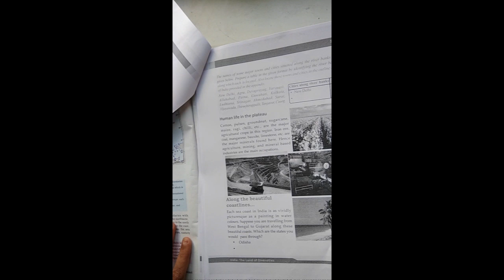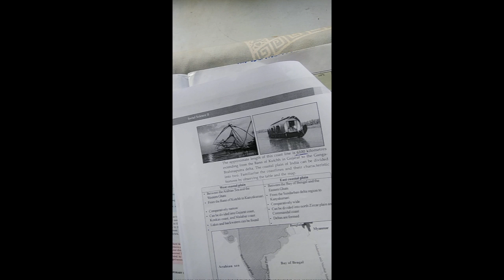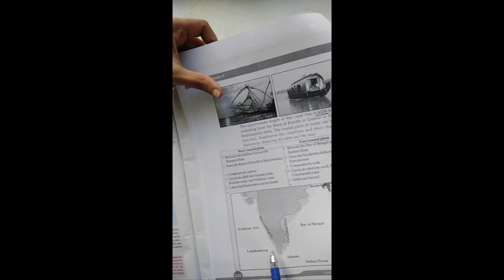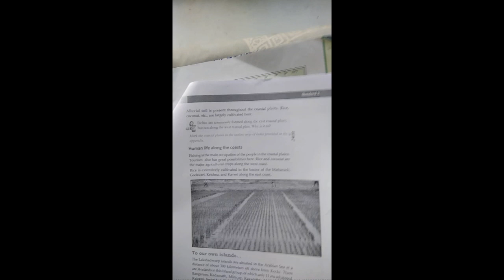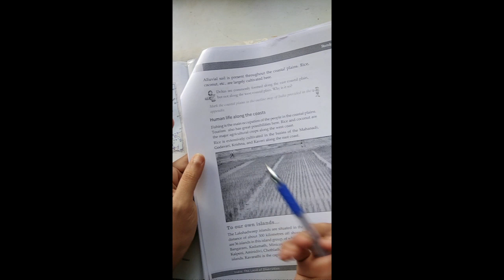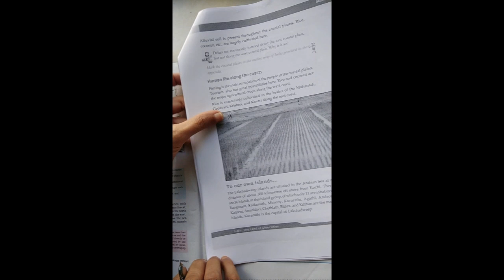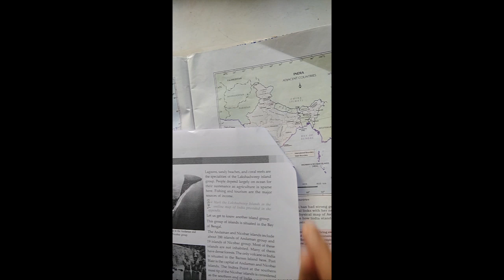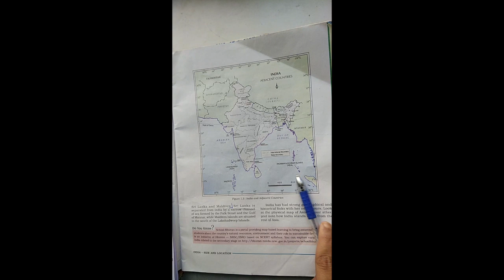state geography india land of diversities part 4 coastal plain and island